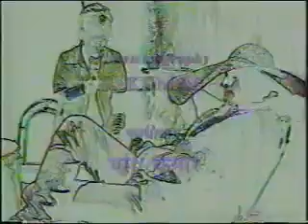Nagraj Origins TV series [Un aired, Episode-1]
Copyright by RAJ COMICS